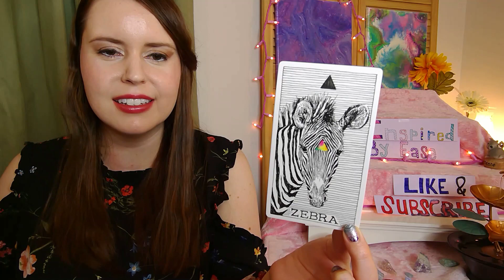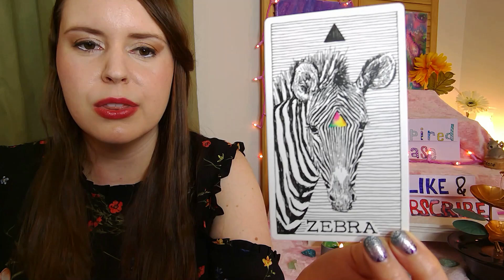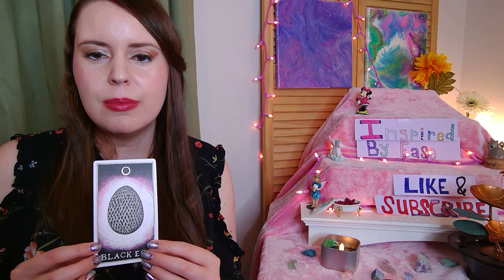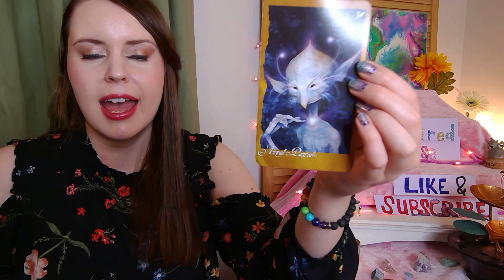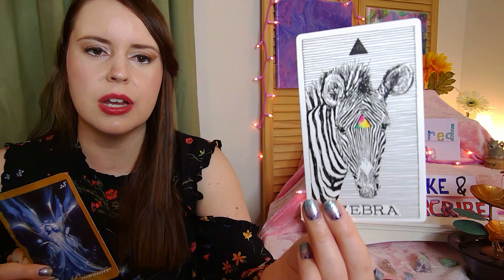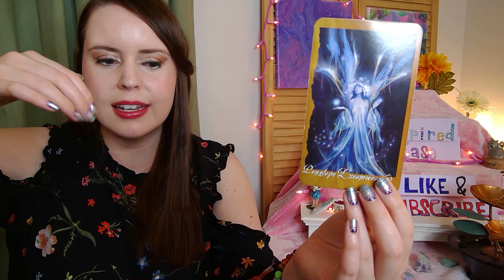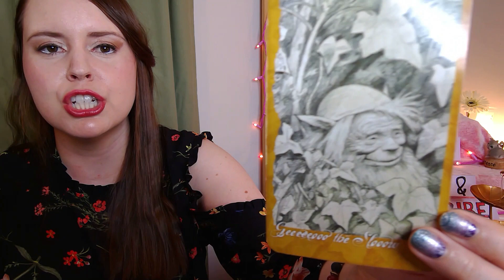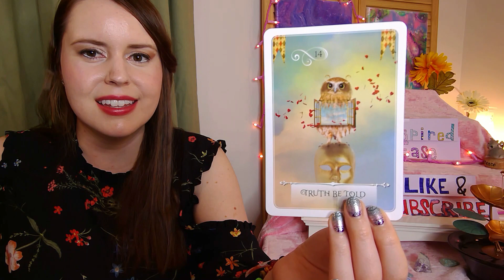Sagittarius December 2019:You are bright shinning light & will lead many into a better future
I hope you enjoy your sweet and loving intuitive oracle card reading message I created for you! Even though this was filmed in the first week of August 2019 there is no expiration date on this reading. It may resonate with you now or in a few months or  a year from now. I trust it will reach you at the perfect time. :)

OR

Much love,
Tianah